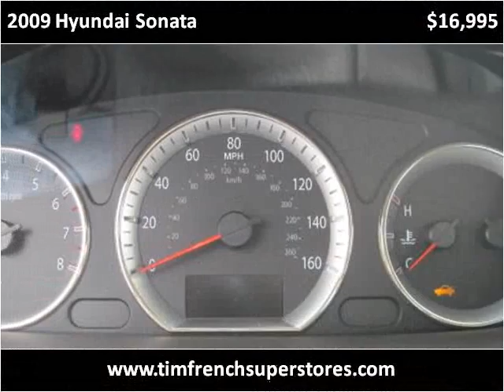2009 Hyundai Sonata Used Cars Radcliff KY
This 2009 Hyundai Sonata is available from Tim French Superstores LLC.